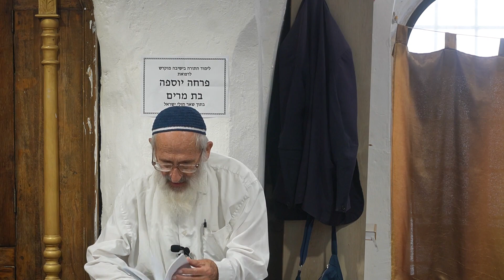פרשת כי תצא - הרב שלמה אבינר